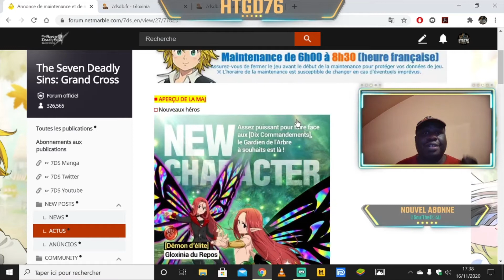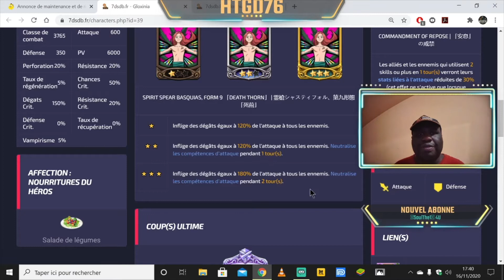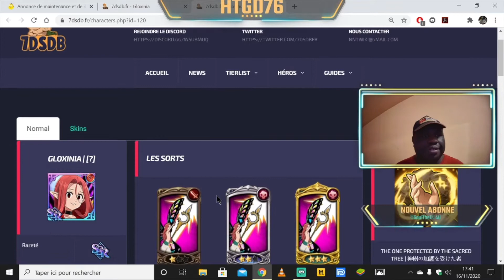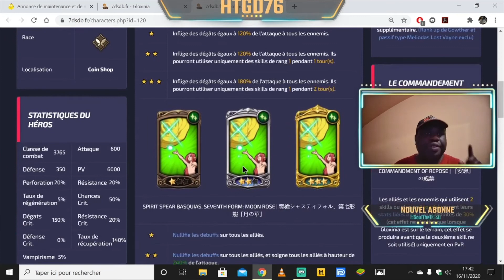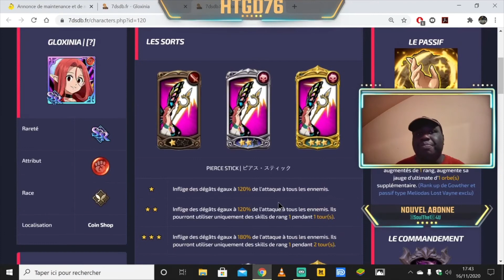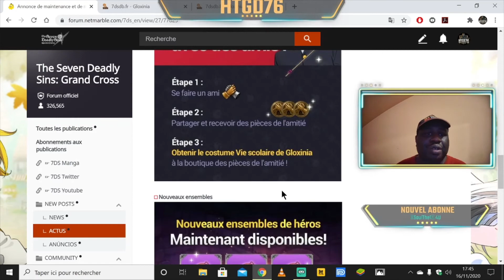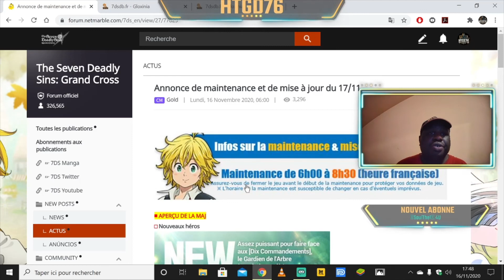7DS GRAND CROSS GLOBAL PATCH NOTE DOUBLE GLOXINIA LEQUEL EST LE MEILLEUR ? FESTIVAL LIONES AMIS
enfin Gloxinia des 10 commandements fait son entré sur la global clairement il y a une version que je prefère est - ce pareil pour vous?

PORTAIL

- Gloxinia vert
- Gloxinia rouge (coin shop)

EVENEMENT

- Ticket d'achevement auto x 2 :  missions d'expedition
- Bonus aux participations : recompenses amélioré
- Fragment mysterieux : taches quotidiennes
- Bonus de pièces de l'amitié : l'orsque vous partagez avec des amis

FESTIVAL DE LIONES AMIS

- Etape 1 :  se faire des amis
- Etape 2 : paratager et recevoir des pieces de l'amitiés
- Etape 3 : obtenir le costume vie scolaire de Gloxinia
                  ( boutique de pièces de l'amitiés)

GRAVURE

- Gloxinia

c'est tout pour l'instant car tres petit patch note